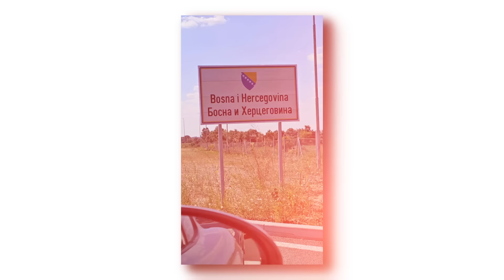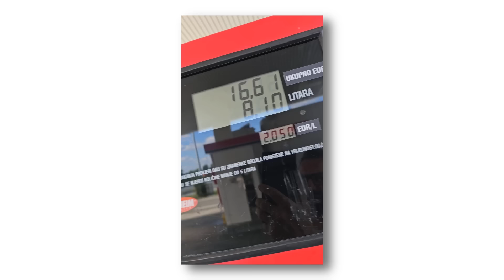TRIP Montenegro 2023 | PORSCHE 718 CAYMAN T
Zabieram Was w podróż do Czarnogóry podczas, której opowiem Wam czy mój CAYMAN nadaje się w daleka podróż.